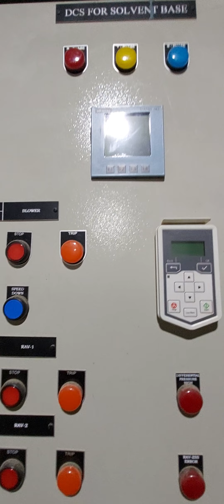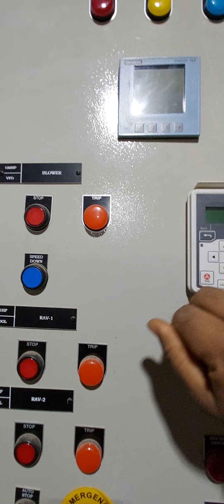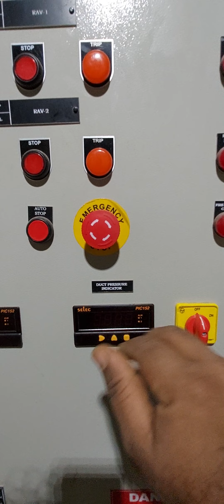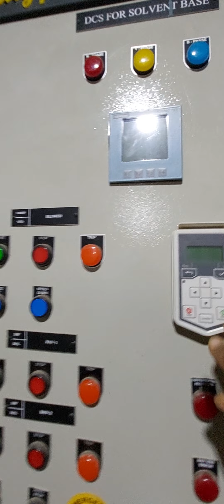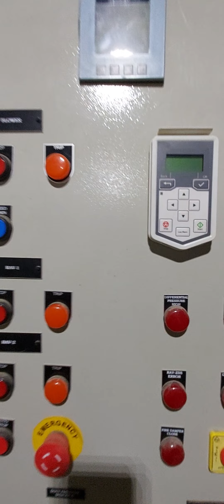💡DCS_Dust Collector Service _DCS PANEL_Electrical _Control _Panel_Industrial_Electrical_Work